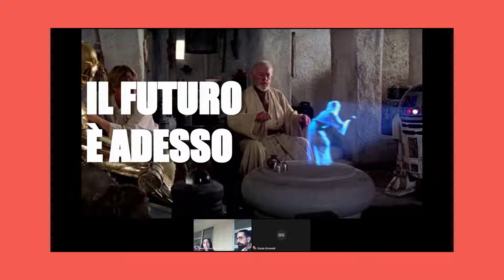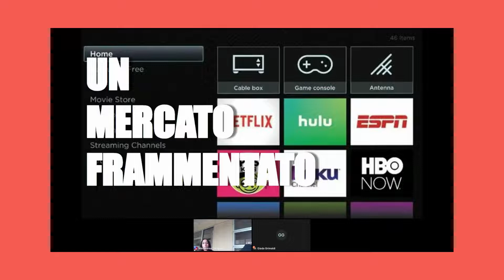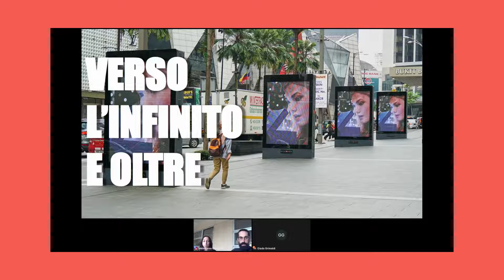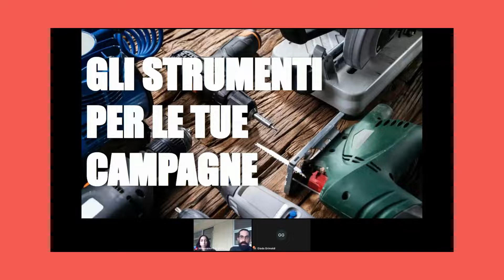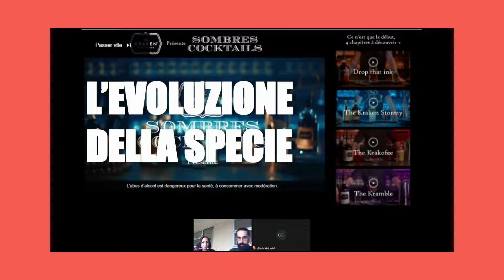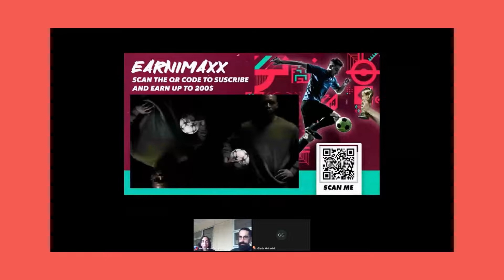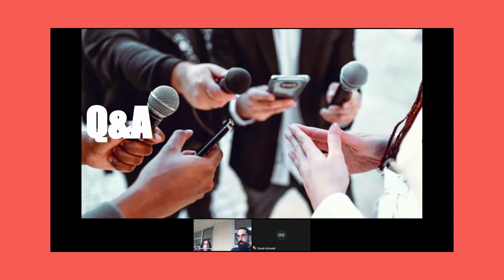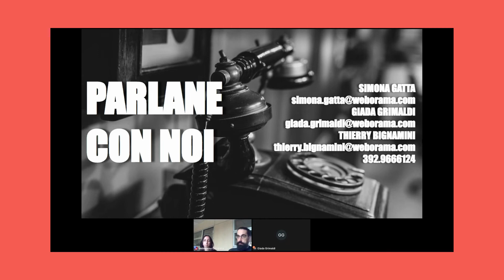NON È (PIÙ) LA RAI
Interattivo, omnicanale, flessibile: il futuro del video advertising oltre i confini del preroll

Webinar con Giada Grimaldi (Semantic AI expert) e Thierry Bignamini (Head of Client Services) di Weborama Italia